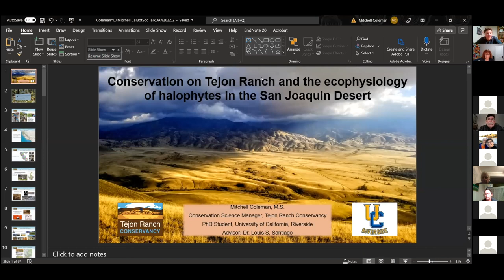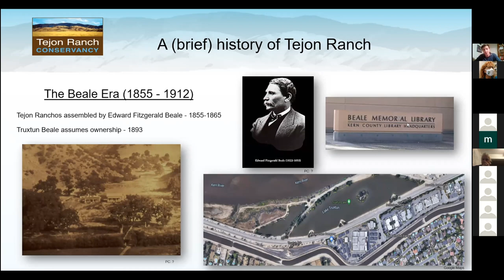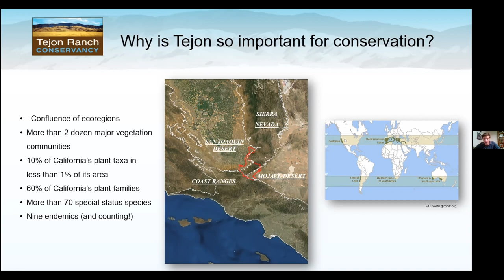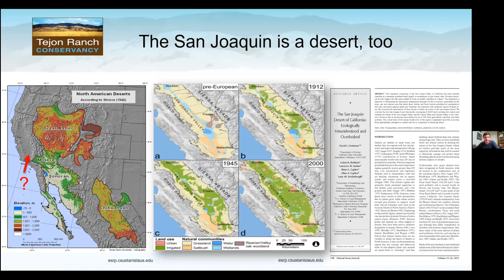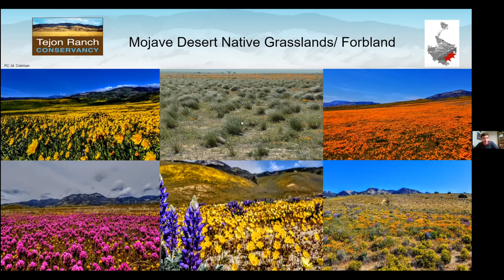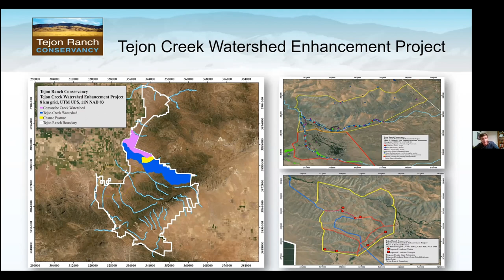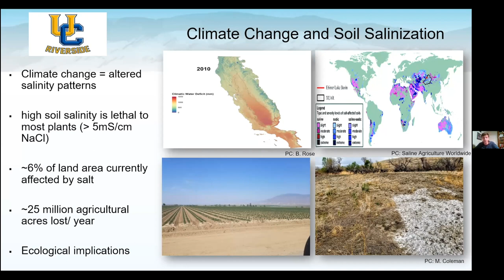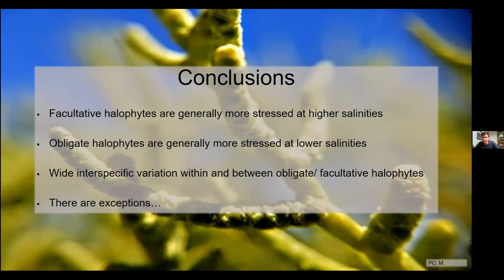Mitchell Coleman: "Conservation on Tejon Ranch and ecophysiology of halophytes"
Mitchell Coleman was the California Botanical Society's Botany Speaker on January 11th 2022. His talk title was: "Conservation on Tejon Ranch and ecophysiology of halophytes in the San Joaquin Desert"

Mitchell Coleman is a research botanist and land manager working with the Tejon Ranch Conservancy. As a Bakersfield native, Mitchell grew up with the lore and scenic backdrop of Tejon Ranch. He joined the Conservancy in January 2015 as part of the Environmental Educational Partnership Impacting Colleges and Careers (EPIC), which provided funding to conduct his master's thesis research on the Ranch, focusing on the ecophysiology of saltbush shrublands (Atriplex polycarpa) in the San Joaquin Desert. In his current role, Mitchell manages the Conservancy’s science and stewardship programs. He holds a B.S. in Biology from Westmont College, an M.S. in Biology from California State University, Bakersfield, and is currently a PhD student at the University of California, Riverside.

Talk Description
At 270,000 acres, Tejon Ranch is the largest private property in California. Sitting at the confluence of the Sierra Nevadas, the Transverse Range, the Mojave Desert, and the San Joaquin Desert, the biodiversity on Tejon is truly remarkable – even in California. The talk will provide a (brief) history of Tejon Ranch, including how Tejon came to be conserved, an overview of (some) of the rare/ endemic plants in the region, and how the Tejon Ranch Conservancy manages the many sensitive systems on the Ranch. The talk will also discuss the Conservancy's other programs, including collaborations with academic researchers, citizen science efforts, stewardship work, public access, and an ongoing effort to get more students out on the Ranch. Lastly, Mitchell will discuss his personal research on the ecophysiology of halophytes in the San Joaquin Desert.